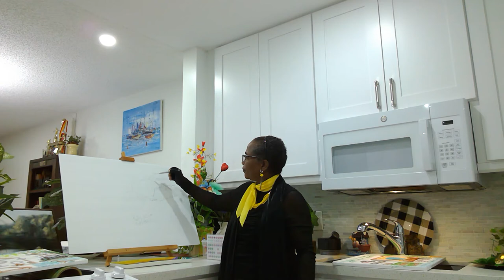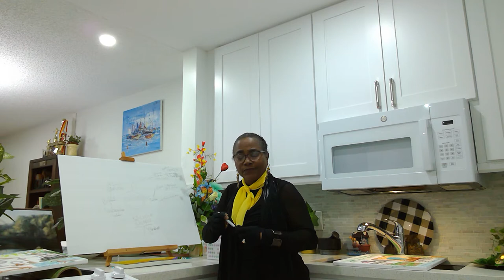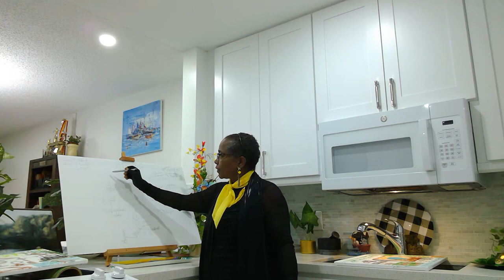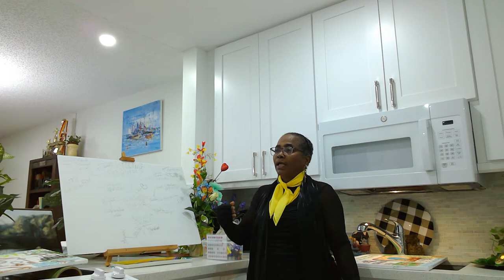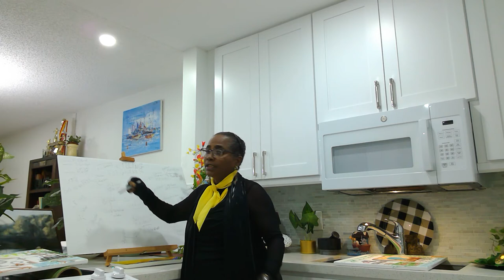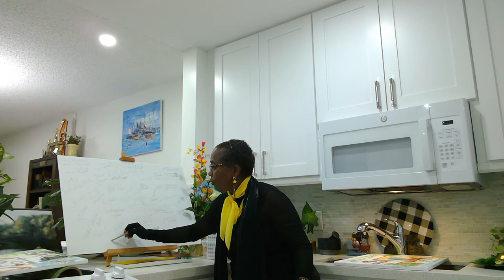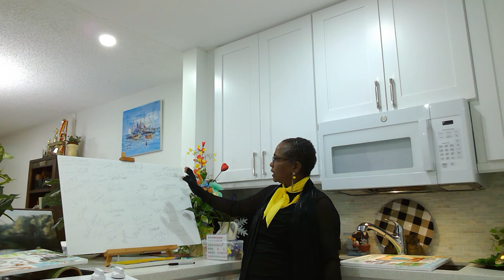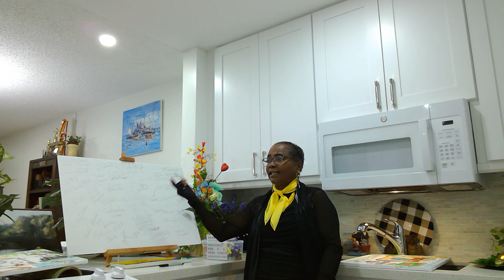In Creole: Ephemeral! Conflict between good and bad.Cc E.&Fr.V4